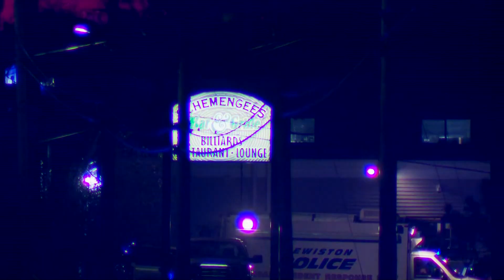Police tell NBC at least 22 believed dead in Maine mass shooting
A shelter-in-place has been issued for Androscoggin County as Maine law enforcement responds to an active shooter incident Wednesday night in the Lewiston area.
People in the area are asked to stay inside and off the roads while police search for a suspect or suspects.

Lewiston police told NBC news that at least 22 people were dead and more are injured.